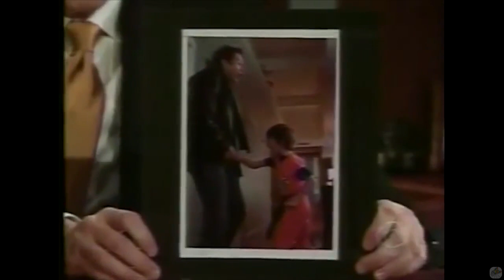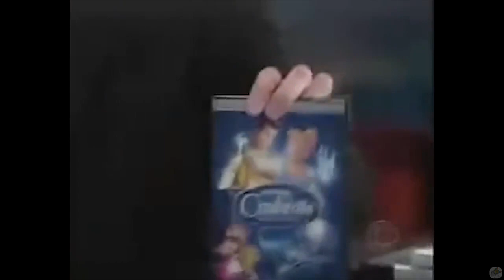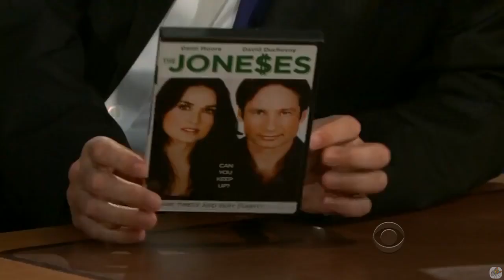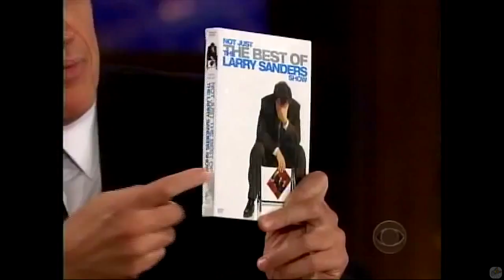David Duchovny - The First Ever Guest - 9.5/10 Visits In Chronological Order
This was a must. Enjojo!

Alfred Molina is really a goodhearted guy, according to my people reading faculties, such a warm laugh. Their relationship is so awesome, they don't try hard for .

Different people will interpret the title their own way, and it's meant, cuze we all like the guests for different things, whilst we all love Craig for about the same .

there were so many appearances missing in so many places, that I decided not to number the appearances, would have taken too much time. But, it's .